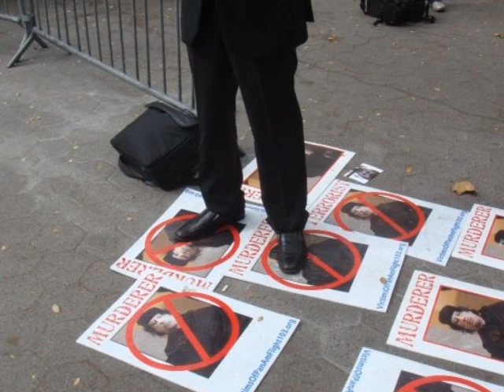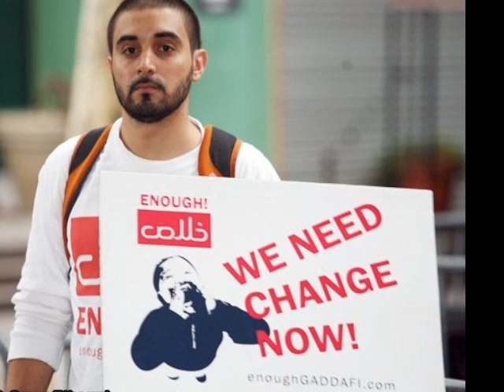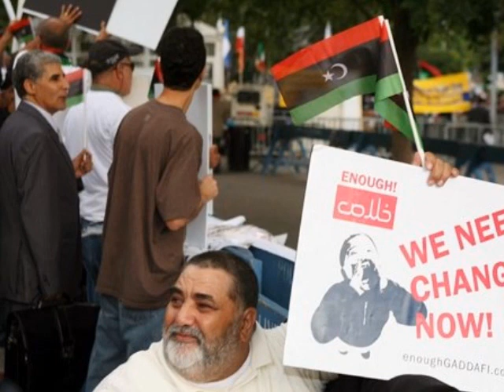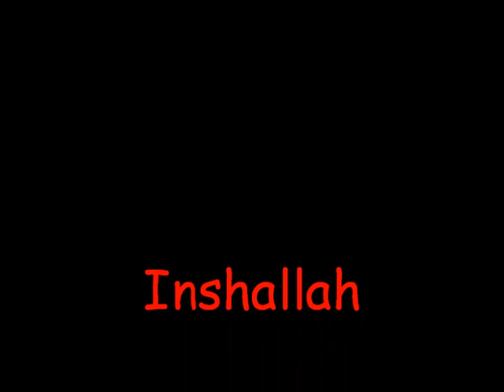Libya will be Free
libya will be free inshallah. LETS DO THIS LIBYA! HAYYA HAYYA!!!